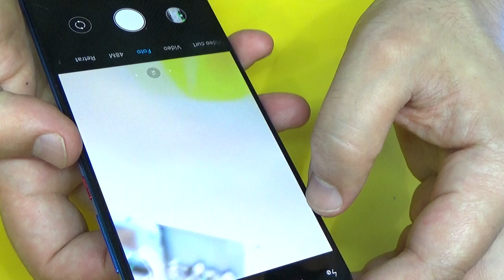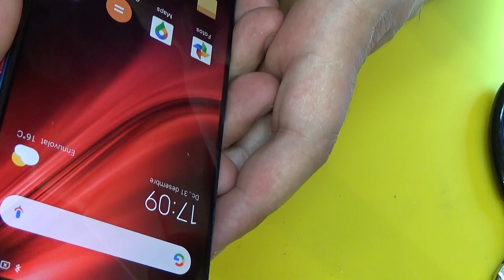Xiaomi Mi 9T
Безграничный экран 6.39" AMOLED FHD+
Разрешение: 2340 x 1080 FHD+ 403 PPI
Яркость: 600 нит (HBM) / 430 нит (тип)
Высокая контрастность: 60000:1 (мин) | Цветовая гамма: NTSC 103.8% (тип)
Обычный режим | Дневной режим 2.0 | Ночной режим | Регулировка цветовой температуры
Режим чтения с 256 уровнями регулировки
Corning® Gorilla® Glass 5
HDR дисплей